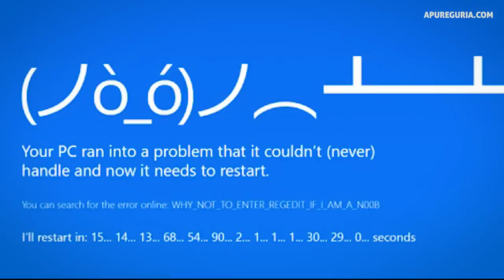BARCELONA DE GRAÇA! Dicas o que comer e Tour pelo Bairro Gótico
Confira o que fazer no bairro Gótico, um dos mais antigos de Barcelona na Espanha. Ruínas romanas como colunas de um templo e muralha e museus, além do Mercado de la Boqueria e San Antoni. Passeio na rambla, lojas e pessoas fantasiadas!

Confira o que comer em Barcelona na Calle Blai, happy hour e os famosos pintxos, as tapas com palitinho!
Conheça também duas casas muito famosas de Gaudí: Casa Battló e la Pedrera, ambas ficam na mesma rua e estão pertinho uma da outra. Modernismo na Calatunia

Neste vídeo passamos pelos seguintes lugares de Barcelona:

1 - Bairro Gótico
2 - Catedral de Barcelona
3 - Museu de História de Barcelona
4 - Templo de Augusto
5 - Praça Real
6 - La Rambla
7 - Casa Battló
8 - Passeig de Grácia
9 - Casa Mila La Pedrera
10 - Mercado la Boqueria
11 - Rambla del Raval
12 - El gato de Botero
13 - Mercado de San Antoni
14 - Carrer Blai
15 - Les Glories
16 - Mercat de les Encants